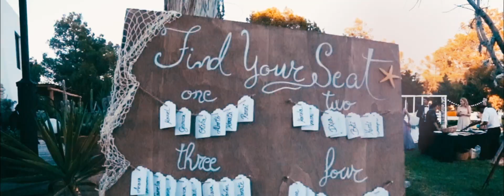BODA - MANUEL Y GEMINA - IBIZA - 18.06.2018 - BY CHRISPELOPLANX